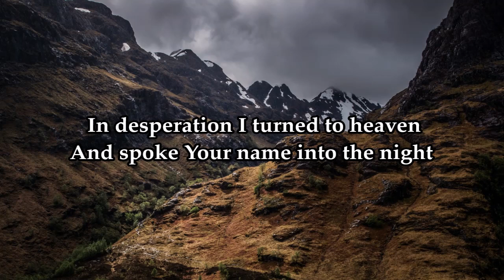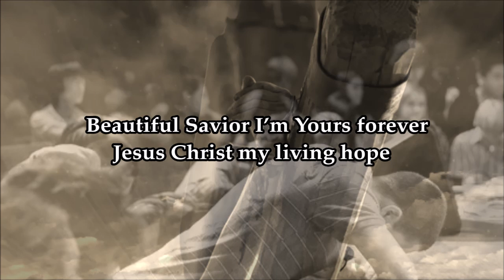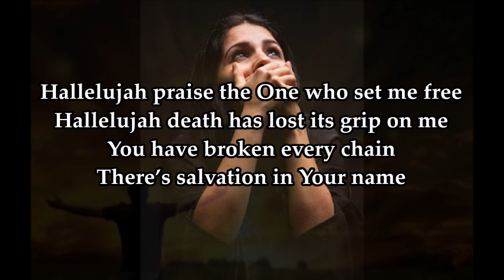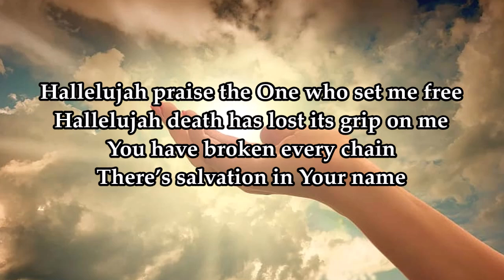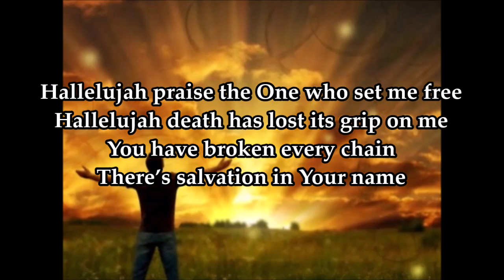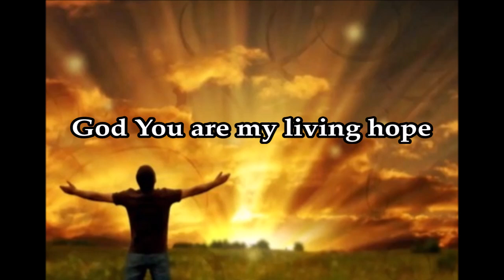Living Hope HD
Living Hope
by Praise and Harmony

Composed by Brian Johnson and Phil Wickham
Sing My Songs; Bethel Music Publishing
Song # 7106807